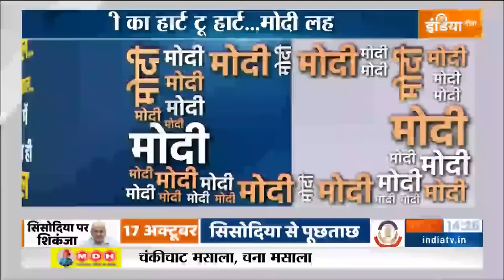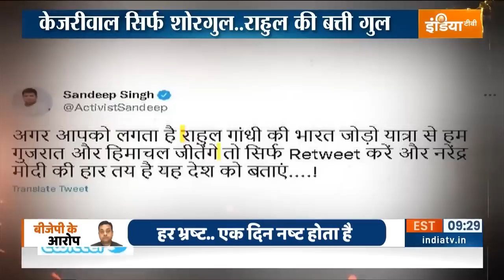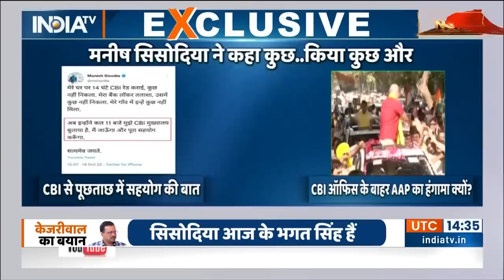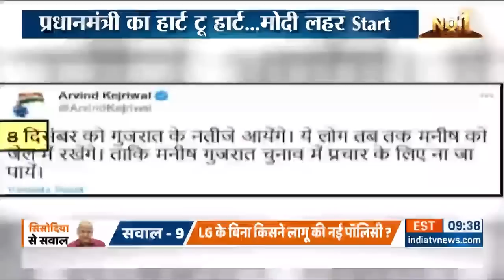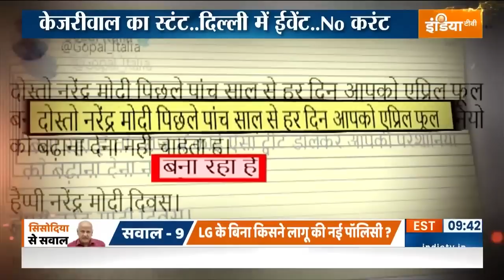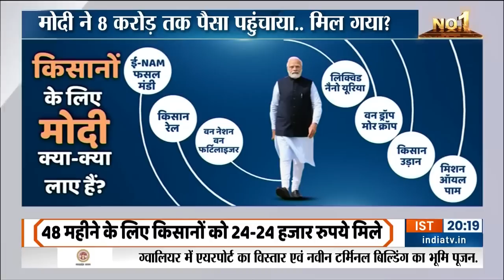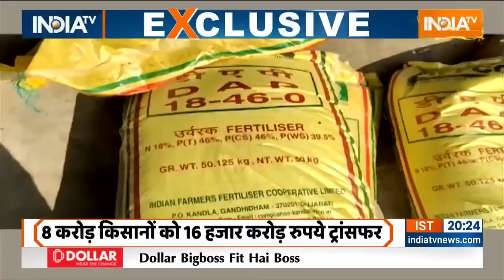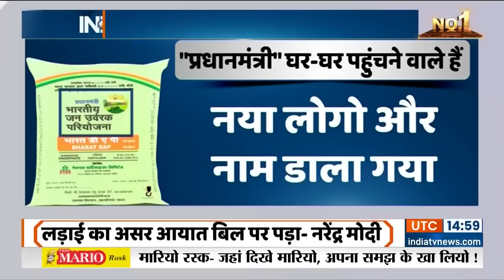Haqiqat Kya Hai | Kejriwal सिर्फ शोरगुल, Rahul की बत्ती गुल.जीतेंगे तो Modi ही, 'आप' अपना देख लो जी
Haqiqat Kya Hai: देश की सियासत में आज बहुत हैरान करने वाला एपिसोड देखने को मिला। दिल्ली के डिप्टी सीएम मनीष सिसोदिया को सीबीआई ने शराब घोटाले में पूछताछ के लिए बुलाया और दिल्ली के सीएम कहने लगे मनीष सिसोदिया को गिरफ्तार कर लिया गया है। जबकि खबर ये है कि आज मनीष सिसोदिया को गिरफ्तार नहीं किया जाएगा। दिल्ली के मुख्यमंत्री अरविंद केजरीवाल पंजाब जीतने के बाद अब पूरी ताकत गुजरात में लगा रहे हैं।